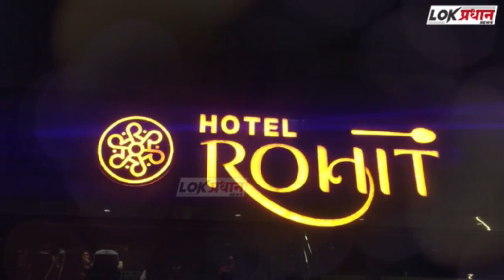नुकसानग्रस्त शेतकऱ्यांना लवकर मदत करणार - मंत्रीअनिल पाटील